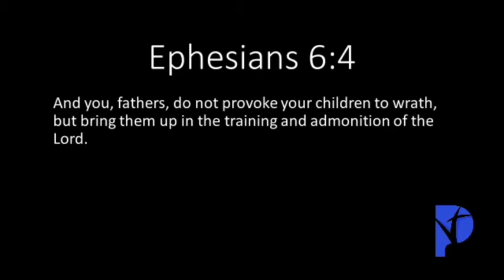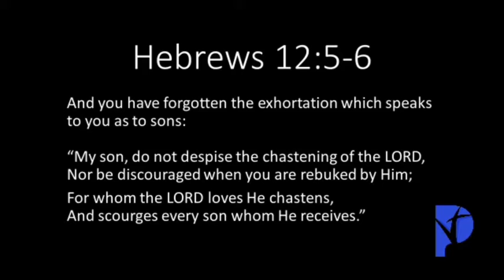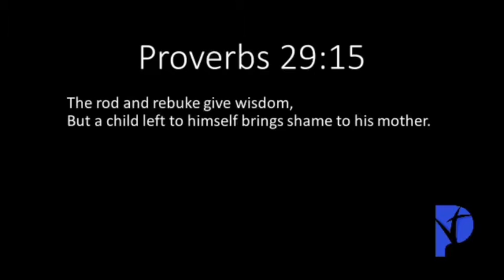Family and the Bible - Part 2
Part 2 of the "Family and the Bible" series by Lead Pastor Tom Stowe.  Recorded 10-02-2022